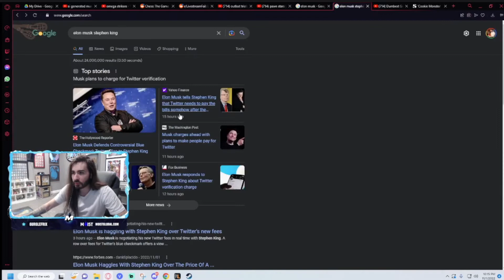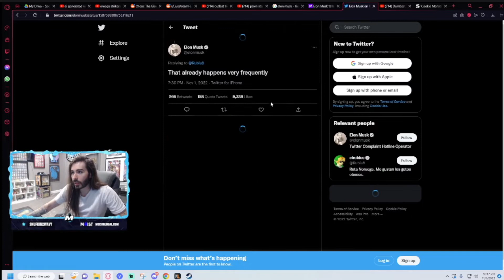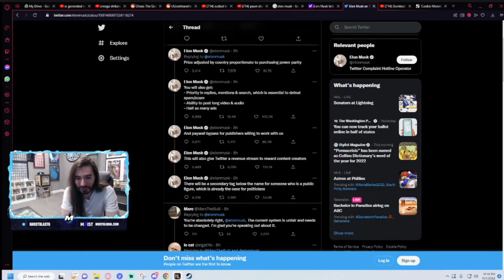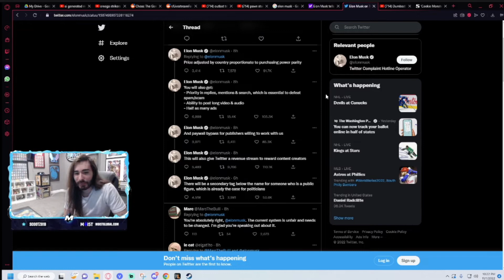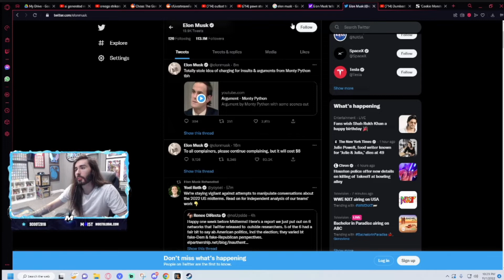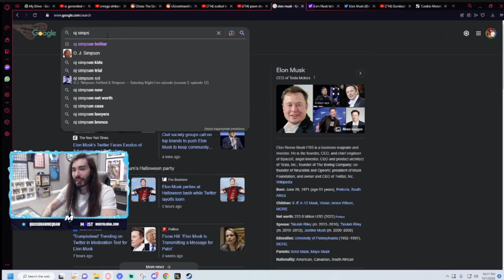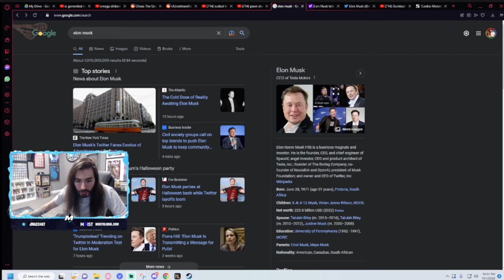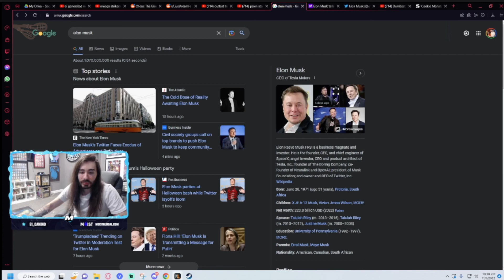ELON MUSK Making Twitter WORSE! - MoistCr1tikal Reacts